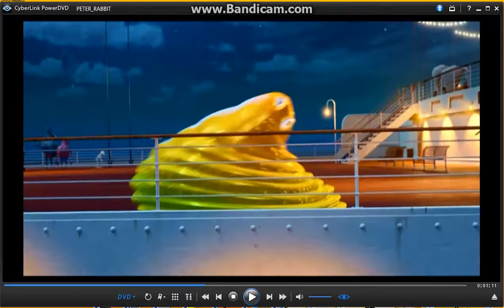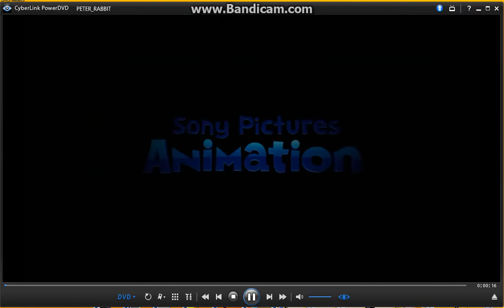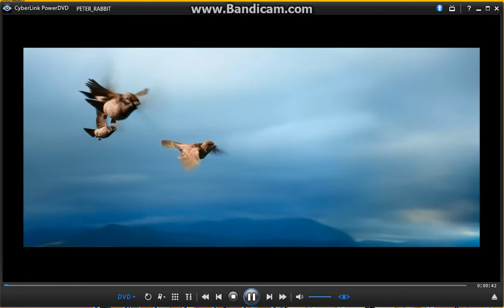Opening to Peter Rabbit 2018 DVD (DVS)